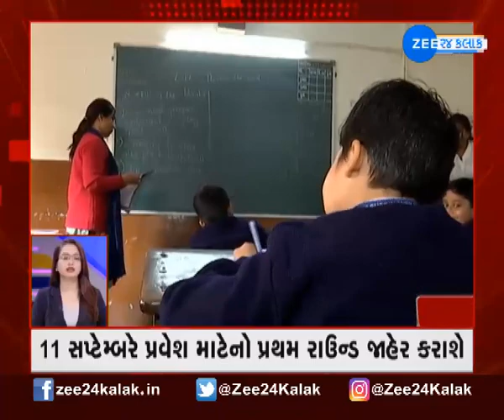Fatafat Khabar | ફટાફટ ખબર | Aji River Overflows | આજી નદીમાં પૂર | Rajkot | રાજકોટ | Gujarati News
ઉપરવાસમાંથી સતત વરસાદી પાણી વહી રહ્યું છે જેના કારણે રાજકોટની આજી નદી બે કાંઠે વહી રહી છે. વરસાદી પાણીની આવક થતા આજી નદીમાં પૂરની સ્થિતિ સર્જાઇ છે. જ્યારે આજી નદીની વચ્ચે બિરાજતા રામનાથ મહાદેવનો આજી નદી જળાભિષેક કરી રહી છે.